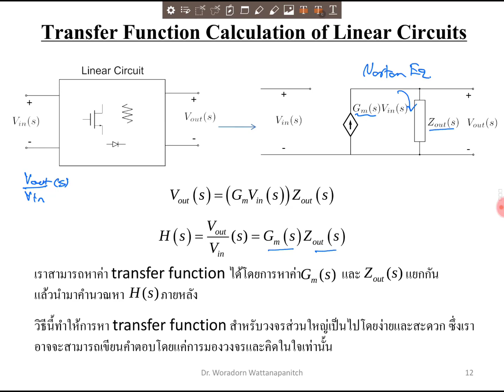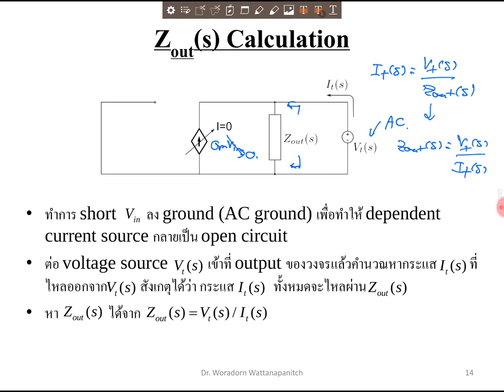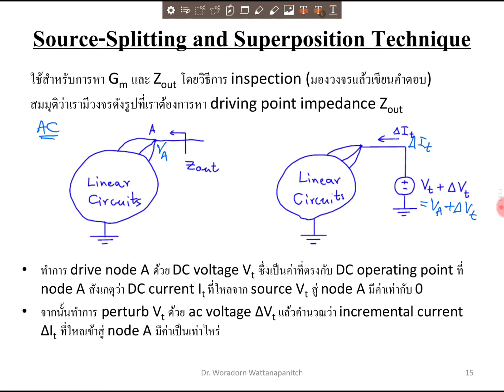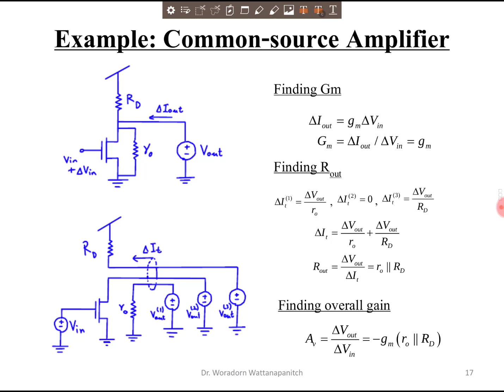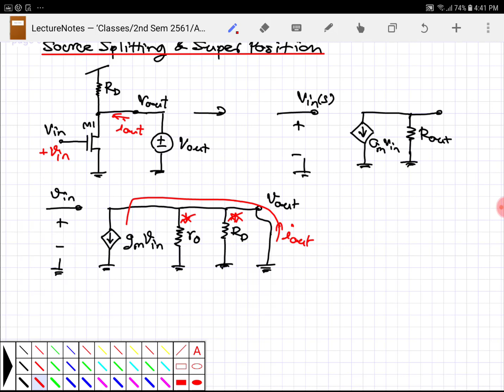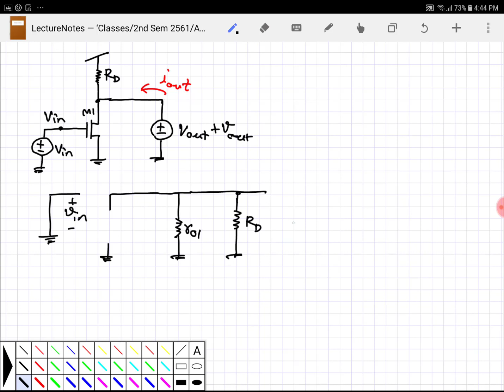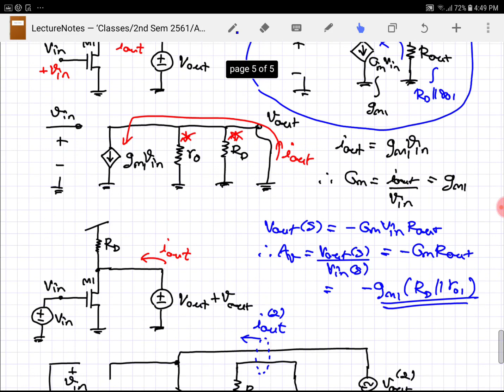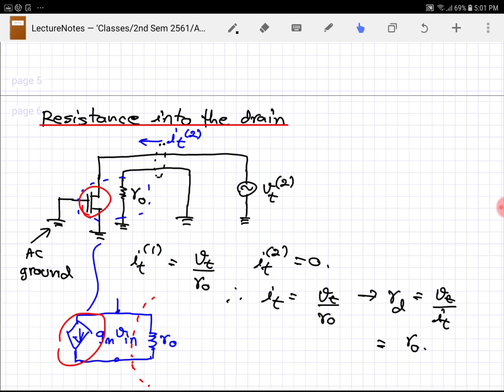Chapter 3: Single-Stage Amplifiers Part 2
-  Small Signal Model
- Source Splitting
บันทึกเมื่อวันที่ 12/02/2019 สอนโดย ผศ.ดร วรดร วัฒนพานิช